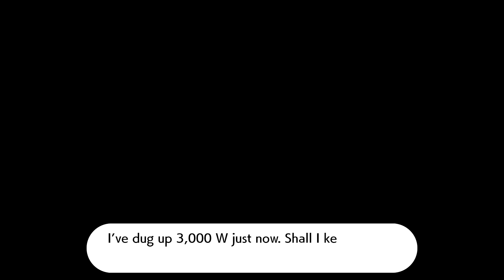SEARCHING FOR MAX MUSHROOMS! - Part 4 - Pokémon Sword: Isle of Armor Expansion 100% Walkthrough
The first new adventure unlocked by your Expansion Pass will take place on the Isle of Armor, an island of the Galar region.

The Isle of Armor is full of environments not seen in Galar before—you’ll find wave-swept beaches, forests, bogs, caves, and sand dunes!

There are also plenty of Pokémon that make this island their home, living freely amid the lush nature.

The island is home to a dojo for Pokémon battles. You and your Pokémon will train hard to become even stronger under Mustard, the Trainer who is the master of this dojo.

The song used in the outro is ‘On the Wings of Dreams’, a remix of classic SEGA game NiGHTS into Dreams by Kevin Villecco of Hyper Potions, produced by GameChops